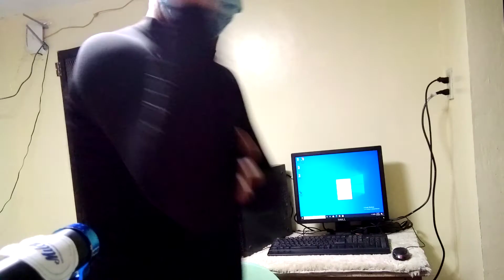FOOD TRIP ICE CREAM AND BANANA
ang sarap ng ice cream at saging pangtanggal init grabe wow na wow salamat sa bumili sana lage merun hehehe